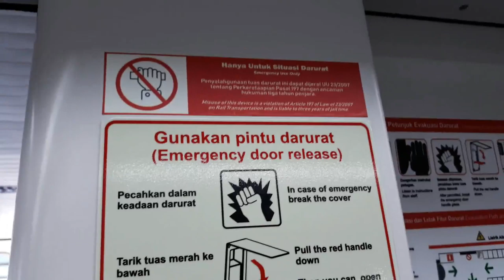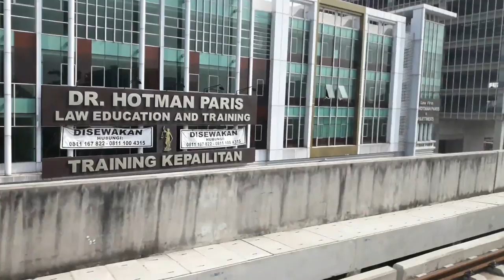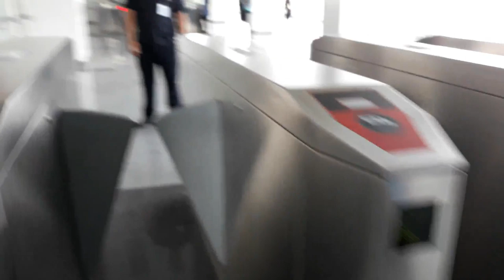AKHIRNYA IBU KOTA PUNYA LRT| NYOBAIN LRT JAKARTA FASE 1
Kereta Lintas Rel Terpadu atau Light Rail Transit (LRT) mulai beroperasi secara terbatas di Jakarta sejak Selasa, 11 Juni 2019. Warga boleh naik moda transportasi publik baru berbasis rel ini selama program uji coba gratis. Seluruh rutenya melayang, melintang sejauh 5,8 kilometer dari Kelapa Gading (Utara)—Velodrome Rawamangun (Timur).

Satu rangkaian LRT Jakarta terdiri atas dua kereta. Tiap kereta hanya mampu mengangkut 135 penumpang sekali jalan. Lebih kecil dari kapasitas angkut kereta Moda Raya Terpadu atau Mass Rapid Transit (MRT) yang mencapai 350 orang per kereta. Sebab bobot LRT lebih ringan ketimbang kereta MRT. Kesamaan keduanya terletak pada kecepatan, ketepatan waktu, kenyamanan, dan teknologi kiwari.

Pembangunan fisik LRT Jakarta mewujud pada Juni 2016. Tetapi gagasan seputar LRT di Jakarta telah mengemuka sejak 1987. Masa inilah gagasan LRT di Indonesia mulai bertumbuh.

Wiyogo Atmodarminto, Gubernur Jakarta 1987—1992, memperoleh masukan dari tim gabungan studi sistem angkutan kota untuk mengembangkan transportasi massal berbasis rel. Tim studi menilai penggunaan kereta api sebagai transportasi publik masih rendah.

Dari satu juta perjalanan warga per hari di Jakarta, hanya 30.000 perjalanan terlayani oleh kereta api (sekira 3 persen). Selebihnya dengan kendaraan bermotor pribadi dan umum (bus, angkot, dan taksi).

“Padahal menurut teori, seharusnya sebaliknya. Pada waktu ini kami mempunyai sasaran agar warga yang dilayani kereta api bisa mencapai 20%,” kata Wiyogo dalam Catatan Seorang Gubernur. Angka 20 persen berasal dari Master Plan Jakarta 1965.